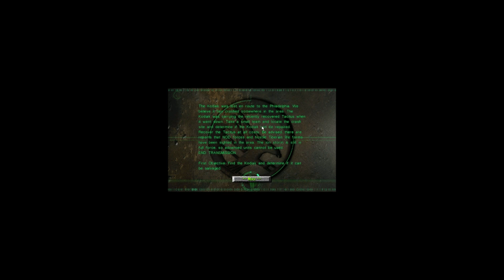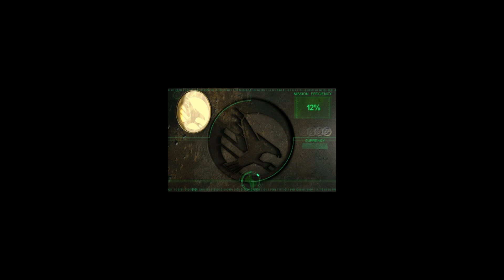Command and Conquer: Tiberian Sun: Firestorm: GDI Campaign: Part 1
Recovering the Tacitus from the Kodiak